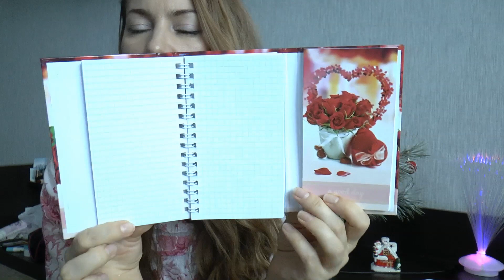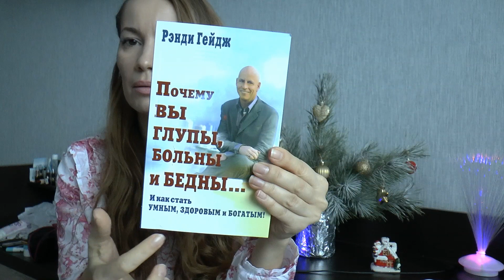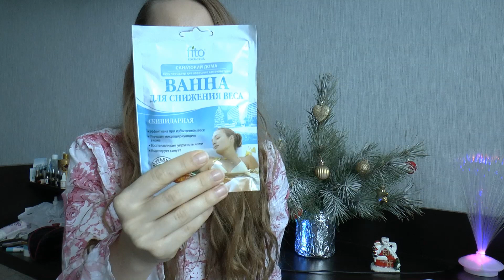ПОДАРОЧКИ НОВОГОДНИЕ + ПОКУПКИ... Куда приводят мечты